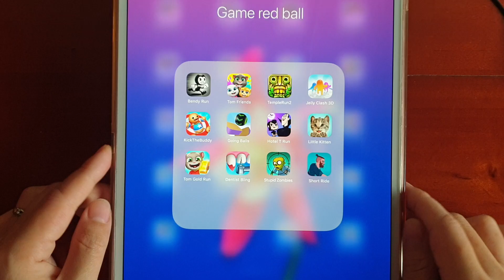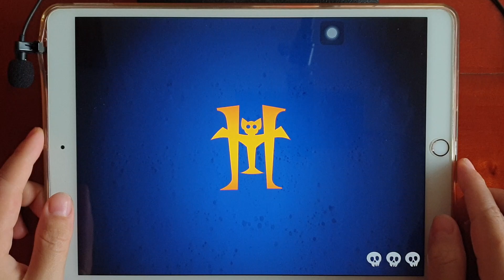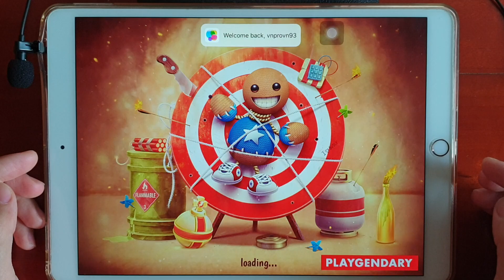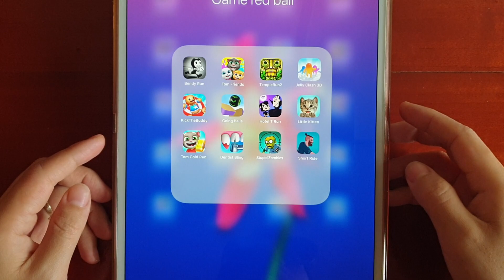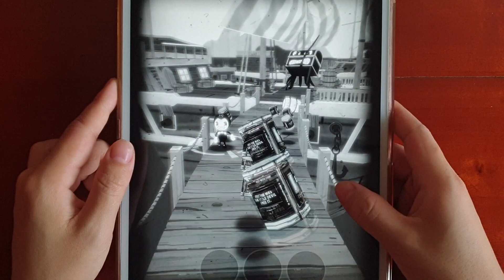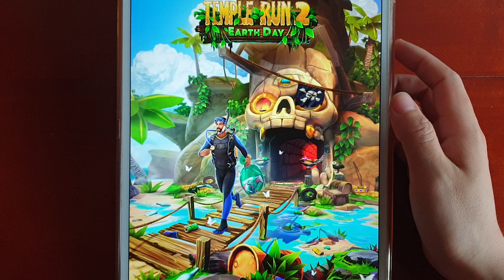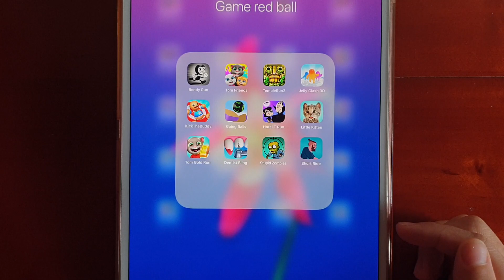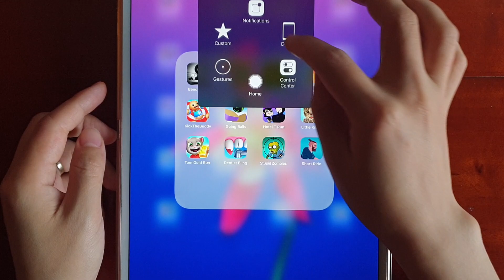Tom Friends, Jelly Clash, Little Kitten,Temple Run,Bendy Run,Kick The Buddy,Going Balls,Tom Gold Run